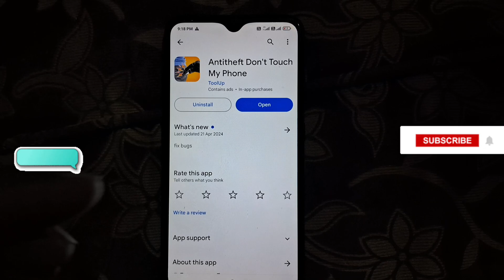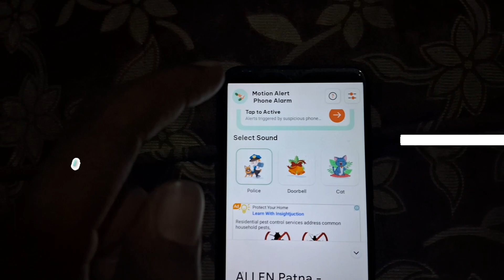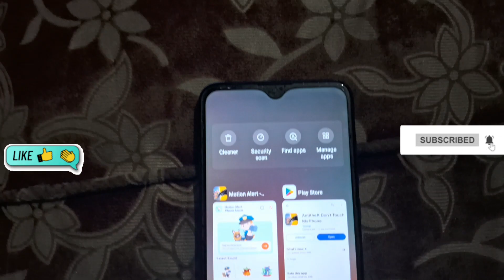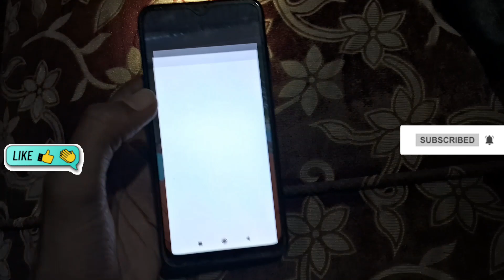Antitheft Don't Touch My Phone App Kaise Use Kare |Antitheft Don't Touch My Phone Alarm KaiseSetKare